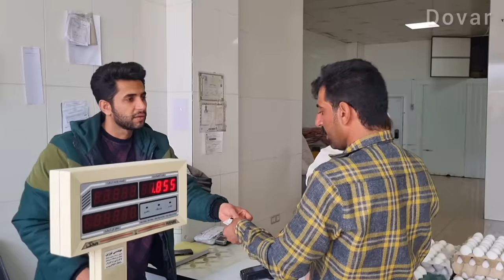"Energy and full of joy: a day with Ali for a trip to the doctor and shopping for clothes"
Noorbakhsh, the kind and responsible father of the family, accompanied Ali to see the doctor in the morning.  They soon reached the doctor and Ali took care of his illness.  Then, Noorbakhsh and Ali went to the local store to buy new clothes for Ali.  By choosing the right clothes, Ali felt happy and Noorbakhsh was also happy that her child was happy.

 After finishing the purchases, Noorbakhsh decided to buy two fish for home consumption.  They quickly went to the local fish market and selected two fresh and juicy fish.  Then, they returned home and delivered the fish to Noorbakhsh's wife, Zainab, to be grilled.

 With the help of all the family members, Zainab made a delicious and delicious fish dish and everyone was invited to a delicious trip in the heart of the nomadic region.  There, the Noorbakhsh family enjoyed each other's company and friendship and spent happy and energetic moments together.